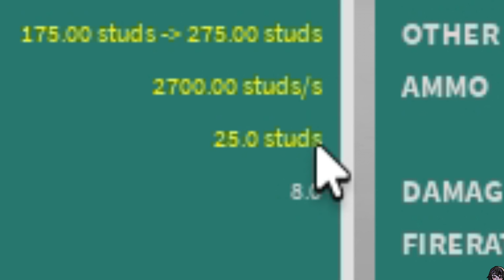the * NEW * NTW-20 in Phantom Forces... its kinda awful honestly...